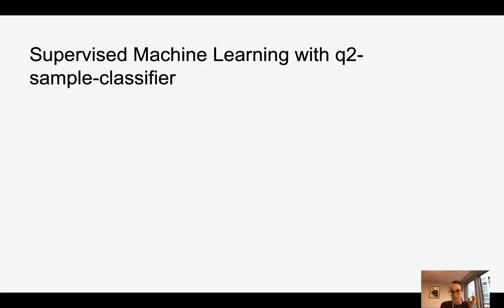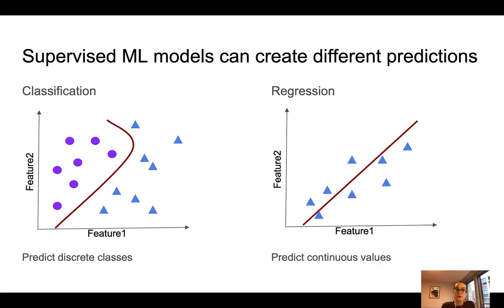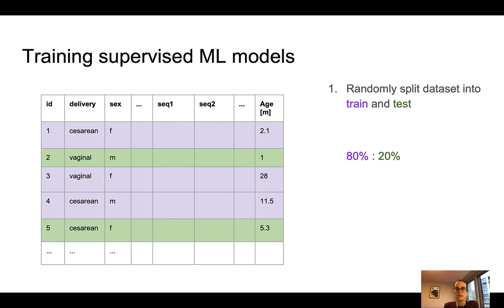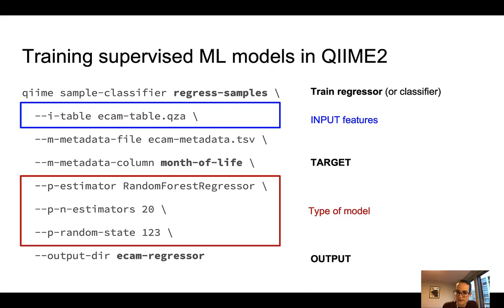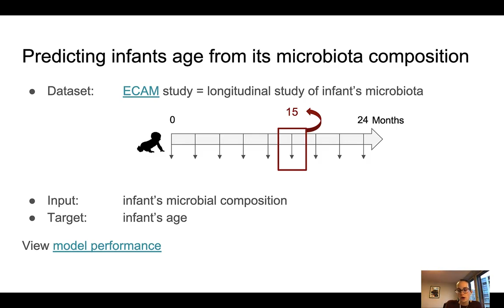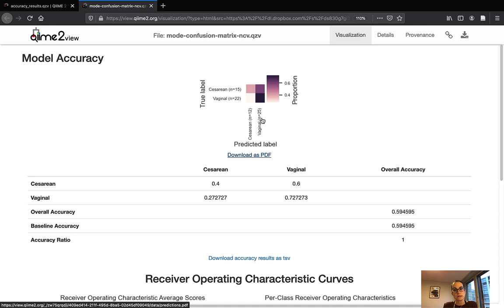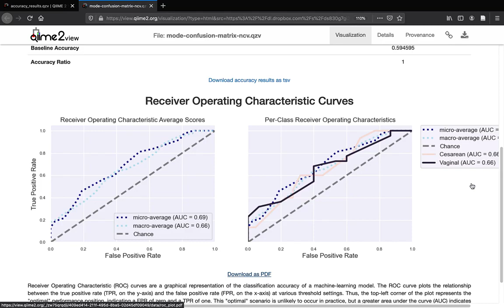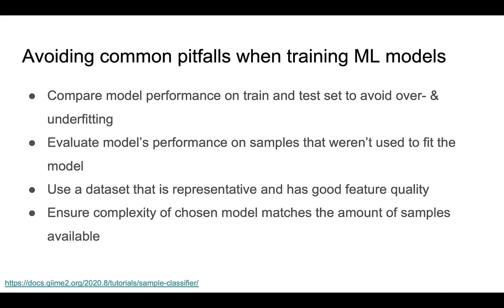Sample classification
This video is part of the Microbiome Bioinformatics with QIIME 2: free online workshop! Release schedule and other information about the workshop can be found

Questions? Comments?